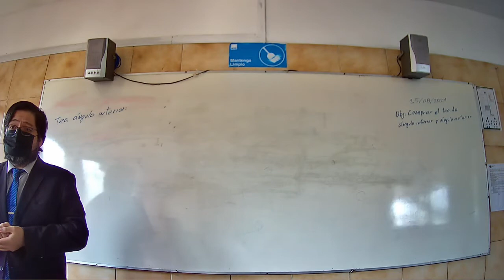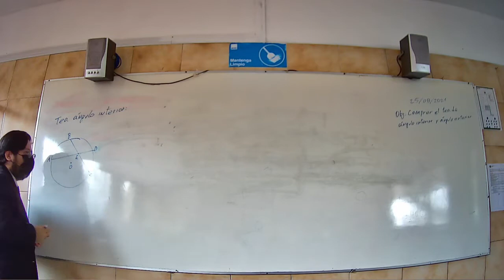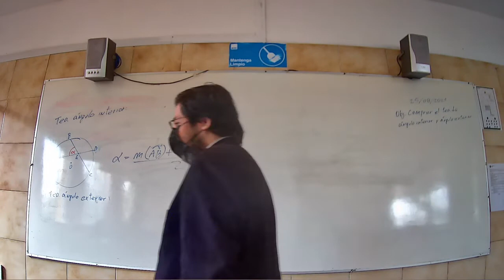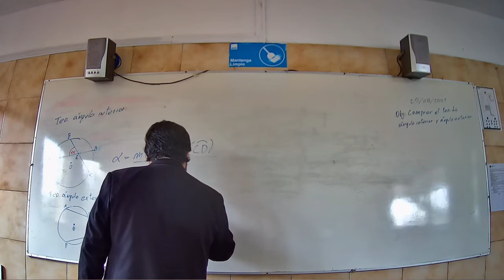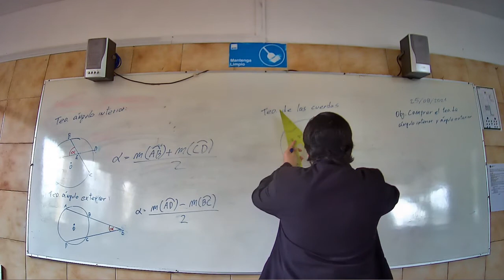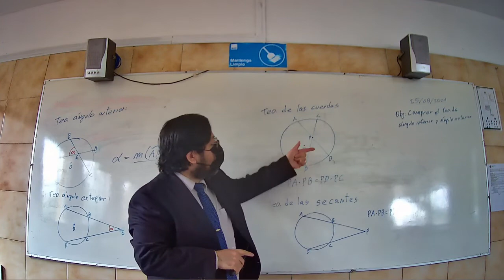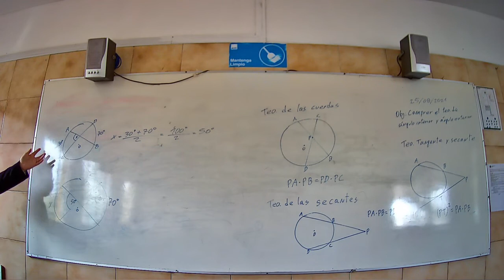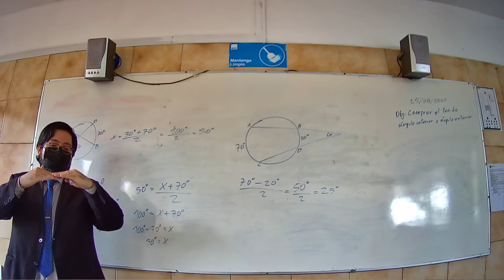Presencial Matemática Tercero Medio B 25 Agosto